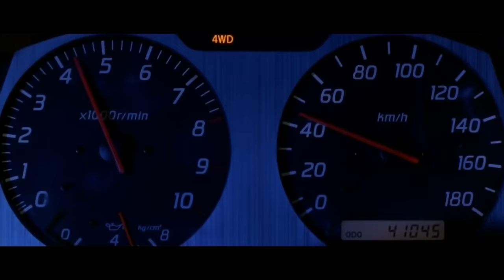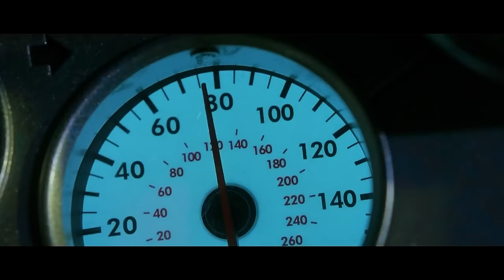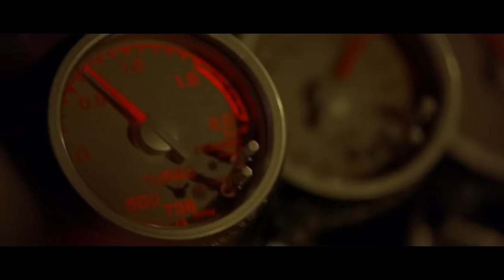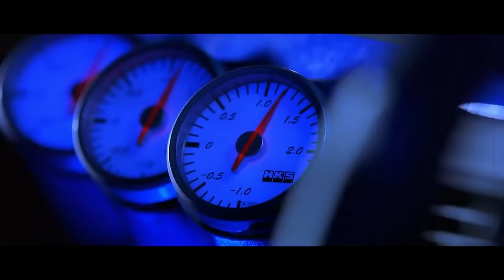Far East Movement, Justin Bieber - Live My Life (XZEEZ & ERS Remix) Fast And Furious (Race Scene)